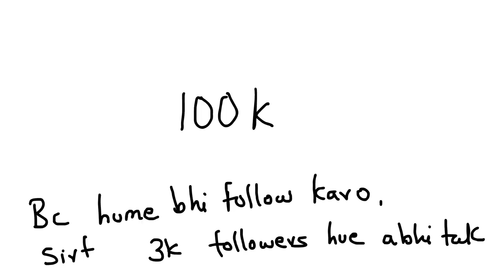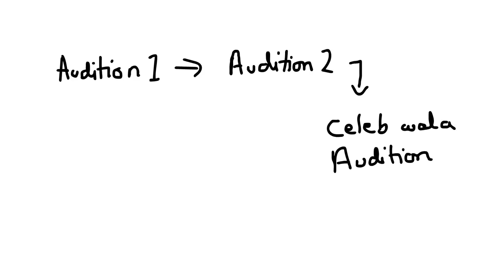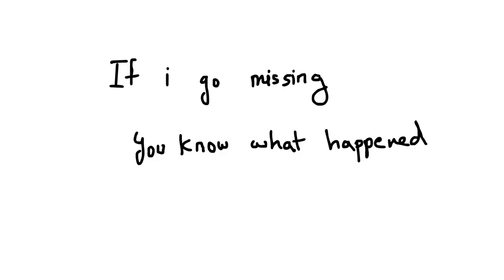Reality Shows Ki Reality || Yogi Baba